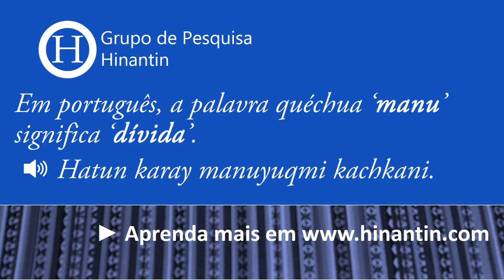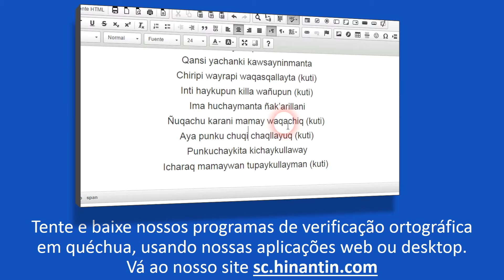Como se pronuncia manu ‘dívida’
No programa de hoje vamos falar sobre o termo Manu ‘dívida’.

Social

Grupo de Pesquisa Hinantin: A entrada ‘manu‘ faz parte da base para o desenvolvimento de um dicionário falado disponível livremente para a linguagem quéchua.